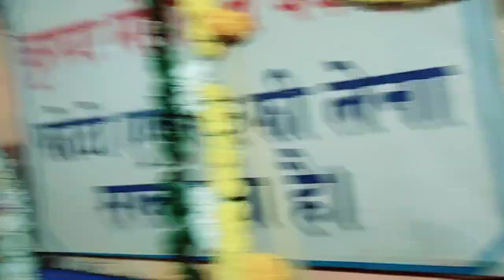दर्शन कीजिए जागेश्वर महादेव बांदकपुर जी के जो भारत के 13 वे ज्योर्तिलिंग के रूप में प्रसिद्ध है